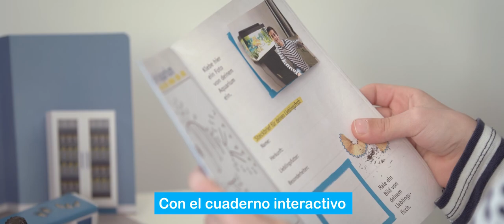Tetra | Acuario Playmobil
El acuario Tetra Playmobil ayuda a fans de Playmobil de todas las edades y exploradores del mundo subacuático a dar sus primeros pasos en el mundo de la acuarística, de forma sencilla y segura. Este set completo incluye todo el equipamiento básico, el alimento y los productos de cuidado que necesitará para empezar, así como un interesante folleto para exploradores y elementos decorativos Playmobil. Se adjunta una figura de científico Playmobil fuera del set de acuario.